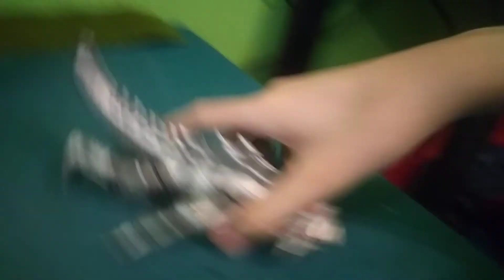Godzilla vs MechaGodzilla